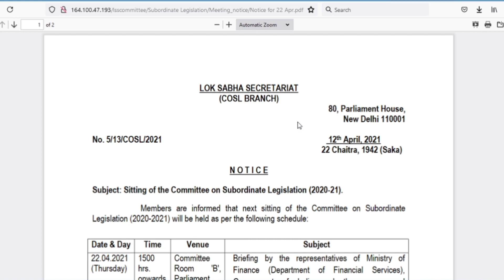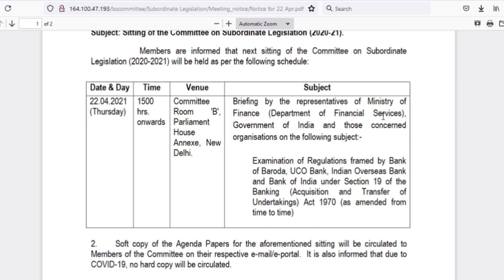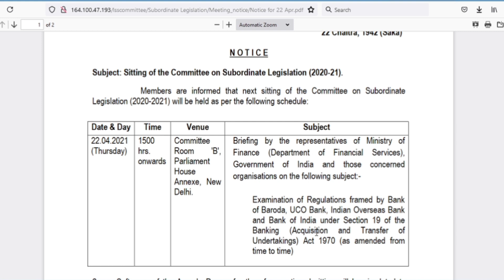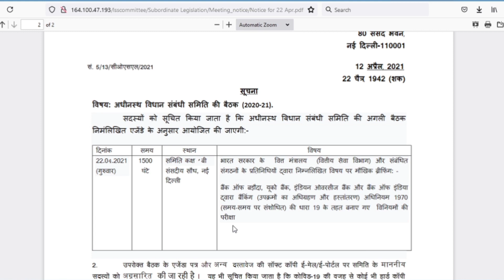22 अप्रैल की मीटिंग में दो बैंक हुए मर्ज, बैंक मर्जर को लेके बैठेक | Bank Privatization Latest News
22 अप्रैल को मीटिंग में क्या फैसला हुआ, बैंक Privatization को लेके | Bank Privatization Latest News

Bank Privatisation News | Selection of Banks to be privatise next week. boi privatisation.
Govt Bank Privatisation Latest News | bank to be privatise announcement will be done next week .Bank Privatisation Latest Update |  Meeting of Niti ayog , RBI and Government will be on 14th april to finalise name of 2 banks to be privatise . Few days back RBI Governor said that RBI is in touch with government for bank privatisation and 4 types of banks will survive in india .Government Bank Privatisation  declared by indian bank . 2 public sector banks will be privatise soon as per finance minister announcement . Government is planning to privatise 2 government banks .  Niti aayog announced name of banks not to be privatised . Niti Aayog in a statement announced that public sector banks under merger or consolidation process will not privatise . After this announcement banks like punjab national bank , union bank of india , bank of baroda , canara bank are out of privatisation list. India's biggest public sector bank is also out of privatisation list . IOB, BOI , BOM, CBI are targeted banks for privatisation so it is clear now that 2 banks which will be privatise will be choosen from Indian Overseas Bank , Bank of India , Bank of Maharashtra , Central Bank of India . Watch this video for full details . IDBI bank privatisation announced by central bank . IDBI will be first bank to be privatise . Center selling LIC as well as his share in IDBI .

Canra bank of india
Icici bank of india
Axis Bank of India
Rbi news
Indian privatization news
Bank meree news
Latest bank news
Indian bank
Allahabad bank latest news

Bank Privatisation
Bank Privatisation Policy
Banks to be privatise
Chak de with knowledge
psu privatisation
2 banks to be privatise
benefits of bank privatisation
sarkari bank privatisation
psu privatisation